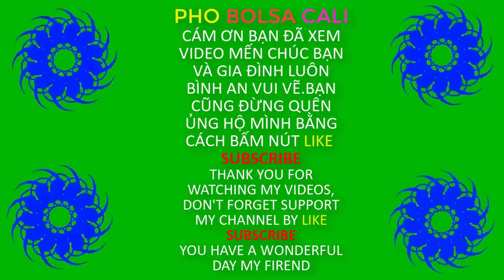Vợ Chồng Đi Dạo Chợ Trời Ở Mỹ - Cuộc Sống Mỹ | PHO BOLSA CALI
- Chợ trời ở orange county california usa bán đầy đủ mặc hàng cũ mới và thức ăn uốn, rau củ quả video by pho bolsa cali.
- Cám ơn Bạn đã bỏ  thời gian quý báu để xem video này. Hãy chia sẻ  cho nhiều người khác cùng xem nếu bạn thấy video này hữu ích Và đừng quên nhấn nút SUBSCRIBE,LIKE,SHARE (Đăng Ký,Thích,Chia Sẻ Và Bấm Chuông) để ủng hộ :
Pho Bolsa Cali : Có động lực làm thêm videos.
PHO BOLSA CALI : Xin Chân Thành Cãm Tạ